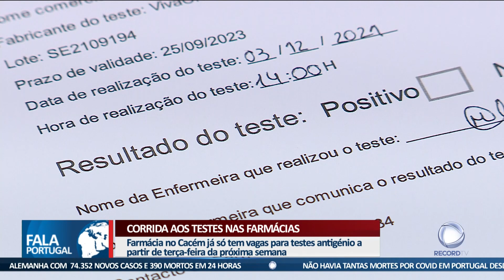Corrida aos testes nas farmácias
Elevada procura por testes provocou constantes ruturas de stock nas farmácias.